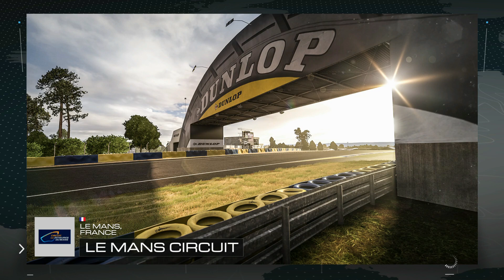HD XBOX One - Forza Motorsport 5 - Modalità Carriera #3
Processore i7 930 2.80 Ghz 12GB Ram
Scheda Video NVIDIA GeForce GTX 680 2 GB Ram